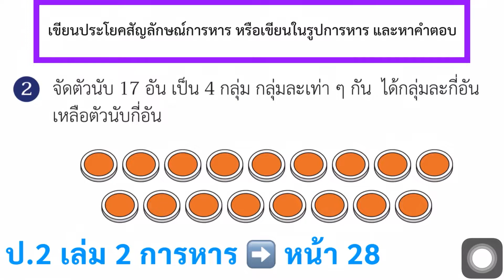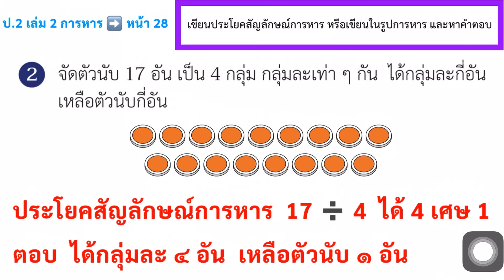หนังสือเรียนคณิตศาสตร์ ป.2 เล่ม 2 หน้า 28 ข้อ 2 การหาร เขียนประโยคสัญลักษณ์การหาร หาคำตอบ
เขียนประโยคสัญลักษณ์การหาร